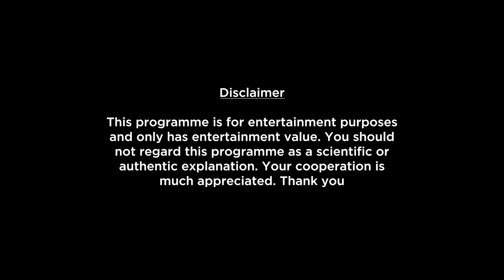Scorpio Weekly Horoscopes Video For 20th February 2023 - Hindi | Preview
Here is your 20th February Weekly Horoscope. In this video we will be covering your health, education, romance, relationship, career, job, profession and conclusion within this Weekly Forecast. Please note that this horoscope video is based on your Moon Sign.